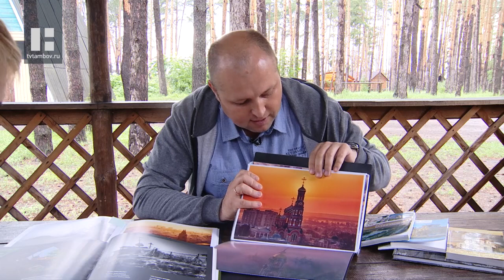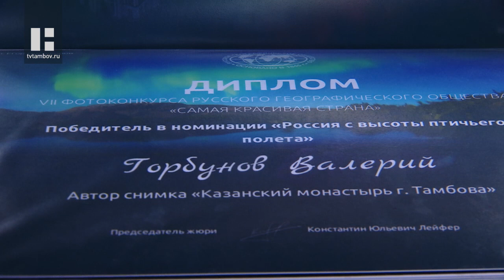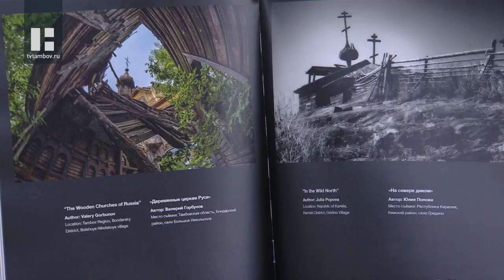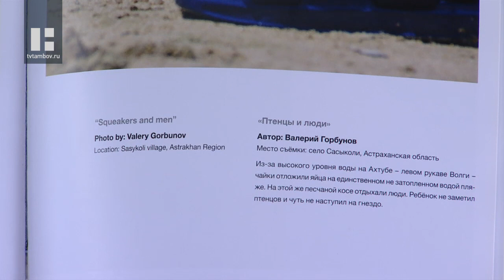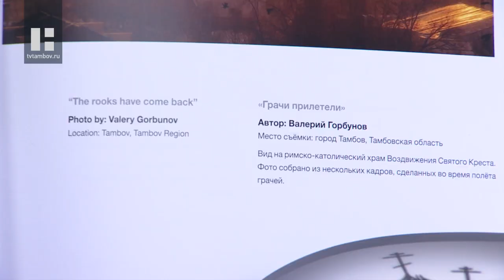Свободное время (13.08.21)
Лучший, среди лучших! Валерий Горбунов стал победителем конкурса Русского географического общества «Самая красивая страна» в номинации "Россия с высоты птичьего полёта".